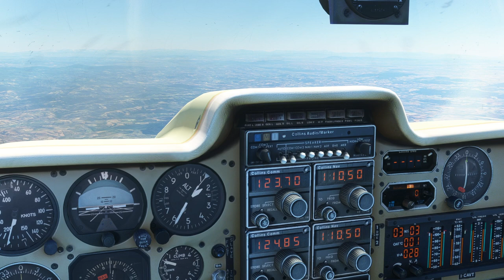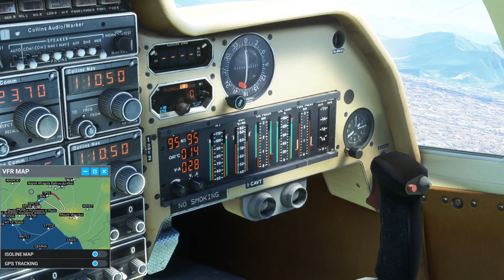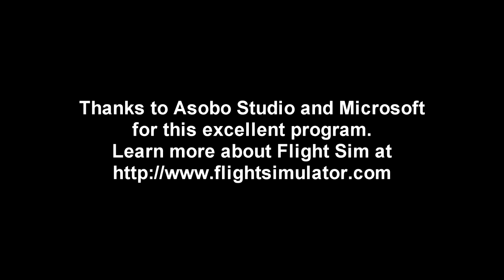Flight Sim 2020 - Italy Tour from Elba to Naples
I fly the Caproni Vizzola C22 Ventura from Elba to Naples, passing through Rome along the way, checking out as many points of interest as possible.